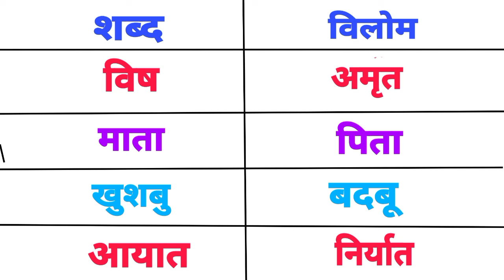अति महत्वपूर्ण विलोम शब्द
Hi everyone
welcome to Juhi's kids corner
Juhi's Kids Corner is a Platform Where you can learn Poems, Rhymes, General Knowledge, English Sentences, Hindi sentences, Wild Animals Names & Information, About Nature, Vowels, and Consonants, Domestic Animals, Pet Animals, Synonyms & Antonyms, Kids Gaming and much more.

दोस्तों आज हम इस वीडियो में विलोम  शब्दों के बारे में बात करेंगे।
विलोम शब्द की परिभाषा - किसी शब्द का विपरीत अर्थ बताने वाले शब्द को विलोम शब्द कहते हैं।

विलोम शब्द
विलोम शब्द की परिभाषा
 विलोम शब्दों को याद करने की ट्रिक
विलोम शब्द हिन्दी में
vilom shabd kosh
vilom shabd in Hindi
 vilom shabd hindi me
vilom shabd for kids
vilom shabd for class 1st
 vilom shabd for class 2nd
 vilom shabd for class 3 rd
 vilom shabd for class 4 th
 vilom shabd for class 5 th
 vilom shabd
aida bolim bolim
 opposite
 opposite words
 opposite in hindi
 opposite hindi
antonym
antonyms in hindi
 how to learn about vilom shabd
best vilom shabd for kids
 vilom shabd kosh
hindi grammar
हिन्दी व्याशब्
बच्चों के लिए विलोम शब्द
 विलोम शब्द किसे कहते है
उल्टे अर्थ वाले शब्द
दिन का विलोम शब्द क्या होता है
रात का विलोम शब्द क्या होता है
 छोटा का विलोम शब्द क्या होता है
 बड़ा का विलोम शब्द क्या होता है
सुबह का विलोम शब्द क्या होता है
शाम का विलोम शब्द
पतला का विलोम शब्द
मोटा का विलोम शब्द
ऊपर का विलोम शब्द
नीचे का विलोम शब्द
ठंडा का विलोम शबशब्
गरम का विलोम शब्द
 गर्मी का विलोम शब्द
 सर्दी का विलोम शब्द
आते का विलोम शब्द
जाते का विलोम शब्द
धूप का विलोम शब्द
छांव का विलोम शब्द
पास का विलोम शब्द
 दूर का विलोम शब्द
हार का विलोम शब्द
 एक का विलोम शब्द
 अनेक का विलोम शब्द
कोमल का विलोम शब्द
कठोर का विलोम शब्द
सच्चा का विलोम शब्द
 झूठा का विलोम शब्द
सुख का विलोम शब्द
दुःख का विलोम शब्द
 आग का विलोम शब्द
 पानी का विलोम शब्द
प्राचीन का विलोम शब्द
 नवीन का विलोम शब्द
 प्रसन्न का विलोम शब्द
 अप्रसन्न का विलोम शब्द
 शत्रु का विलोम शब्द
मित्र का विलोम शब्
 पाप का विलोम शब्द
पुण्य का विलोम शब्द
बेचना का विलोम शब्दaखरीदना का विलोम शब्द
अमीर का विलोम शब्द
गरीब का विलोम शब्द
राजा का विलोम शब्द
रंक का विलोम शब्द
प्रकाश का विलोम शब्द
 अन्धकार का विलोम शब्द
प्रश्न का विलोम शब्द
उत्तर का विलोम शब्द
चतुर का विलोम शब्द
मूर्ख का विलोम शब्द
गीला का विलोम शब्द
कम का विलोम शब्द
अधिक का विलोम शब्द
ज्ञानी का विलोम शब्द
अज्ञानी का विलोम शब्द शुभ का विलोम शब्द
अशुभ का विलोम शब्द
vilom shabd
vilom shabd
vilom shabd bataiye
vilom shabd study 91
vilom shabd english mein
vilom shabd in hindi trick
vilom shabd ssc gd
vilom shabd 20
vilom shabd ki paribhasha
vilom shabd by vivek sir
vilom shabd class
vilom shabd 10
vilom shabd by subhash charan
vilom shabd trick
opposite words in hindi
opposite words in hindi and english
opposite words in hindi 50
opposite words in hindi for class 5
opposite words in hindi for class 1
opposite words in hindi for class 4
opposite words in hindi 100
opposite words in hindi project
opposite words in hindi for class 3
opposite words in hindi class 8
opposite words in hindi for class 7
opposite words in hindi with pictures
opposite words in hindi 20
opposite words in hindi class 6
vilom shabd ke bare mein
vilom shabd ke bare mein bataiye
vilom shabd ke bare mein bataen
vilom shabd hindi mein batao
vilom shabd ka hindi
antonyms in english psc
antonyms in english 20
antonyms in english for class 4
antonyms in english for competitive exams most important antonyms asked in previous exams
antonyms in english and hindi
antonyms in english by dear sir
antonyms in english tricks
antonyms in english for competitive exams antonyms in english grammar